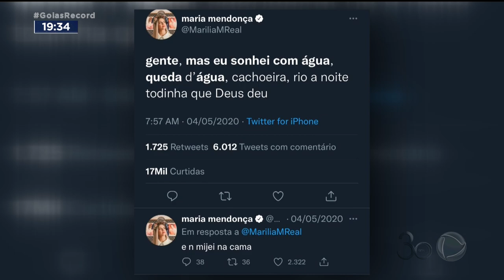MARÍLIA MENDONÇA: AVIÃO DA CANTORA CAIU EM CACHOEIRA DE MINAS GERAIS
NUM MOMENTO DESSES, A GENTE TENTA SABER, TENTA ENTENDER O QUE PODE TER CAUSADO A QUEDA DO AVIÃO. DOUGLAS FERNANDES, O AVIÃO CAIU MUITO PERTO DO POUSO, EM CARATINGA.